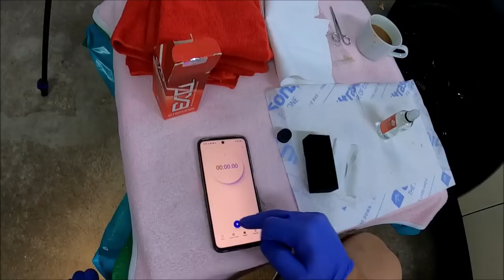GtechniQ EXO v4 👉Aplikacja Przeterminowanej Powłoki🛑